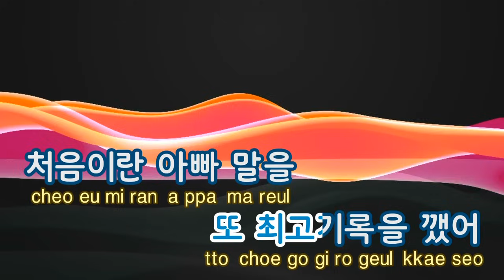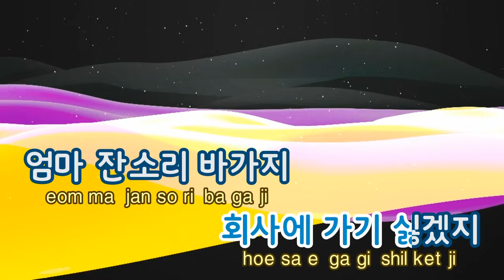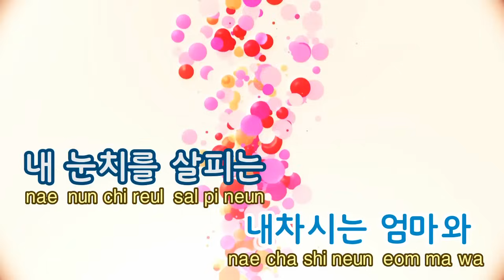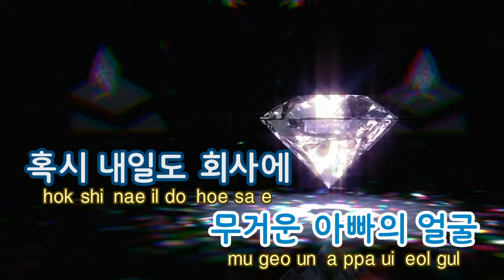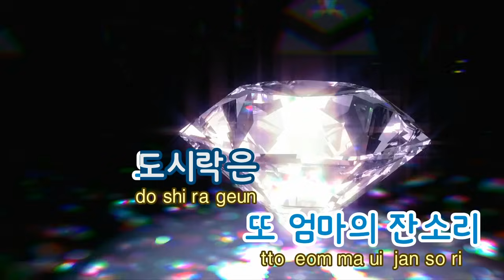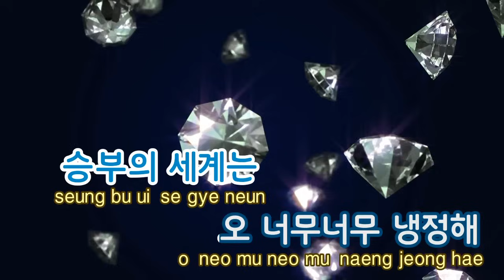[TJ노래방] 오락실 - 한스밴드 / TJ Karaoke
오락실  --  한스밴드